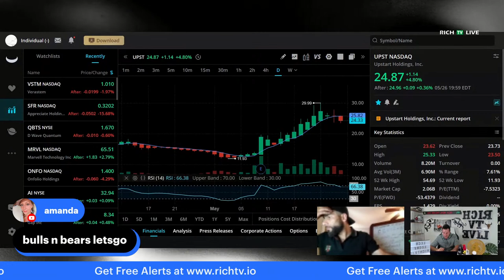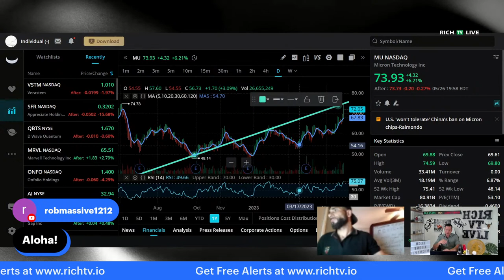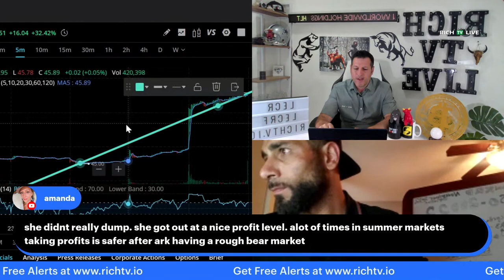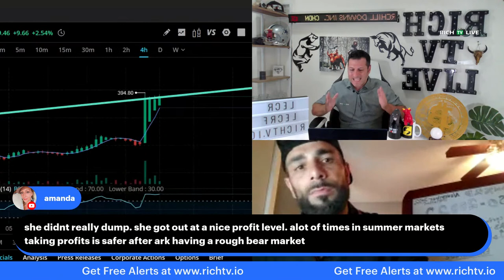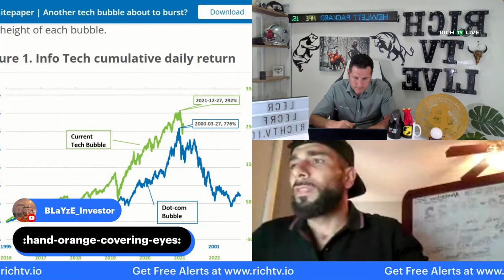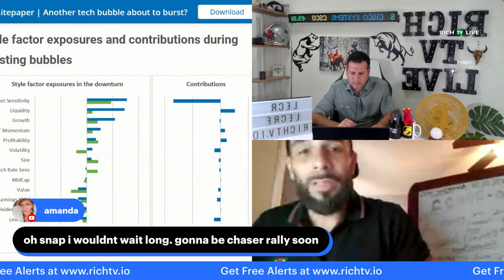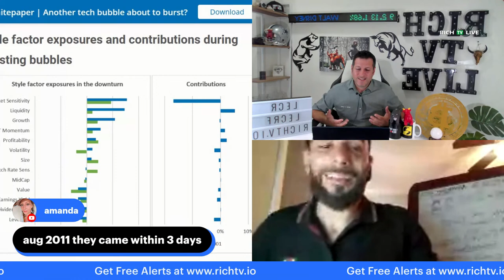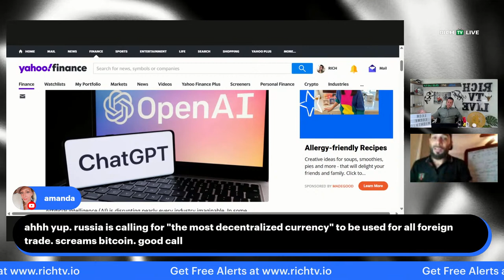The Bull & Bear Show: AI Bubble Explained - Episode #1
This new show is hosted by Richard De Sousa of RICH TV LIVE  who is discussing trending investing topics with the Market Maverick, and Blayze.

We strongly encourage all investors to conduct their own research before making any investment decision. For more information on stock market investing, visit the Securities and Exchange Commission ("SEC") CSA